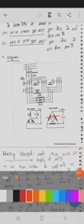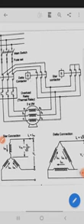EDDE 2 lect 8 automatic star delta starter part 1